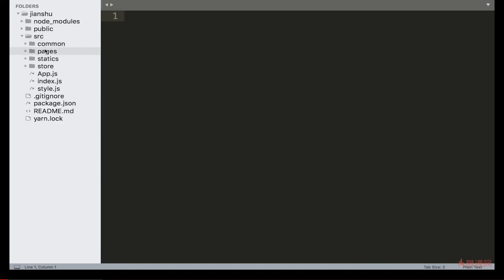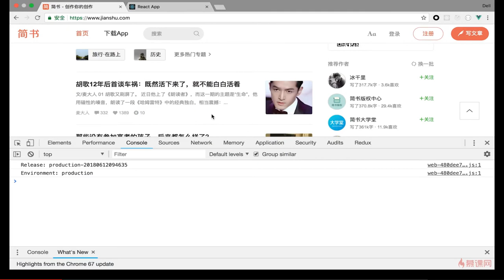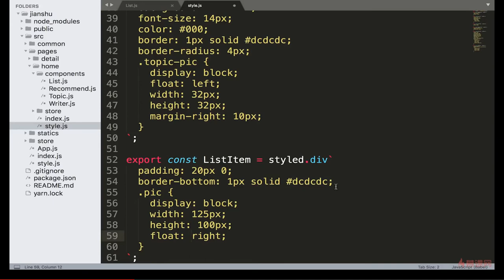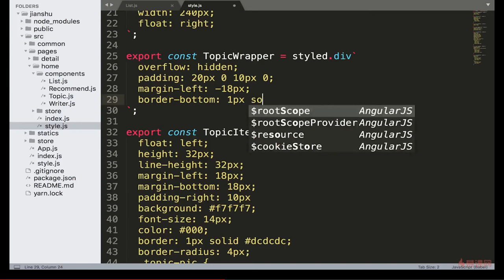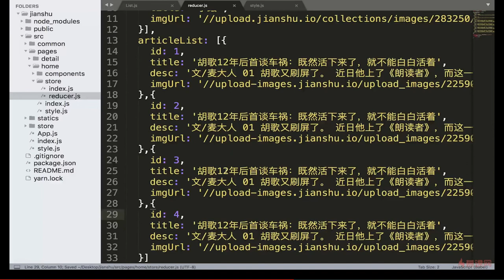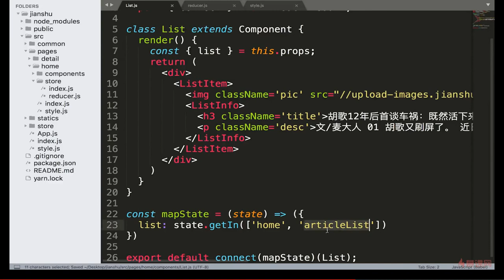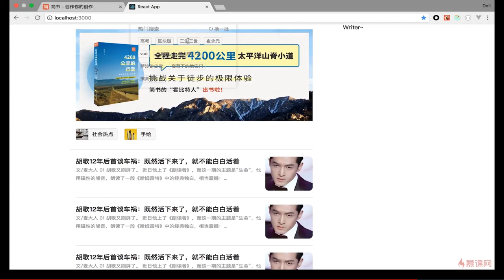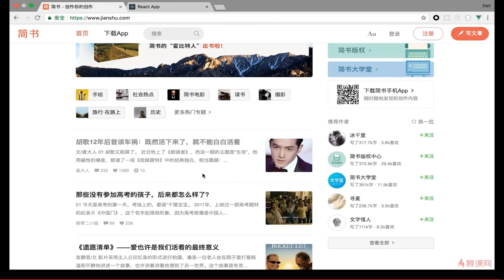React 16.x教程 之 项目实战（首页开发）｜8.4 首页文章列表制作 —— React系列课程从零基础到项目开发实战